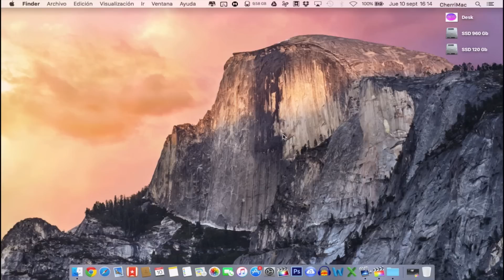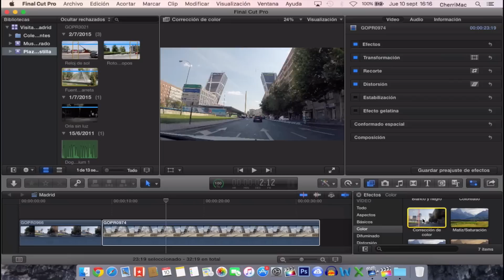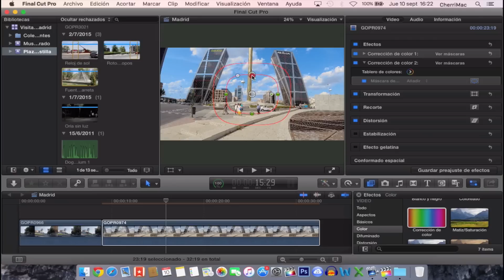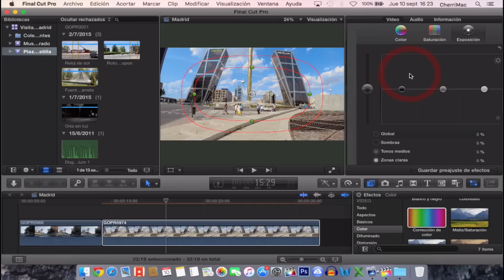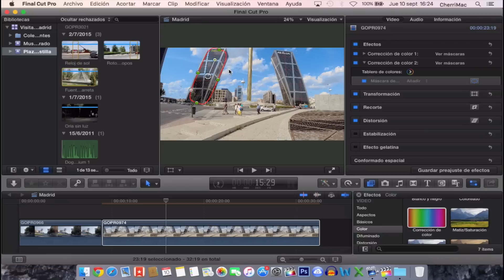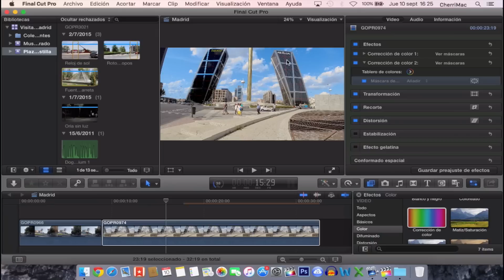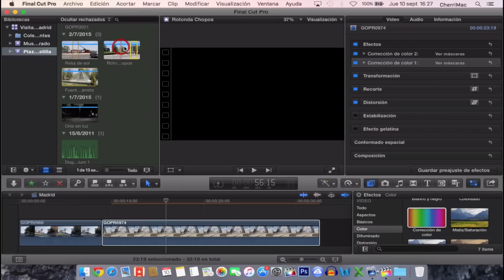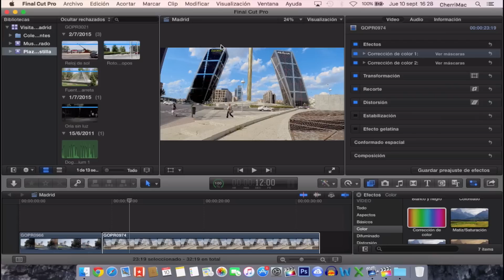AJUSTES DE COLOR AVANZADOS | Cap: 9 | Curso Final Cut Pro X 🎬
Cómo editar video con FINAL CUT PRO X | Curso completo de edición.

► Con qué lo he grabado